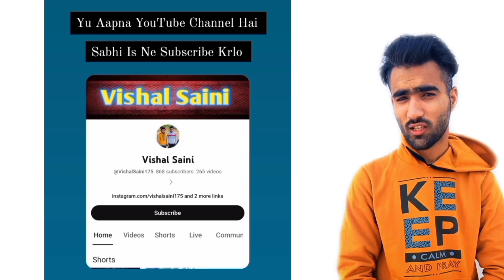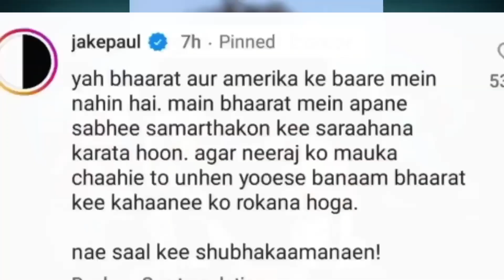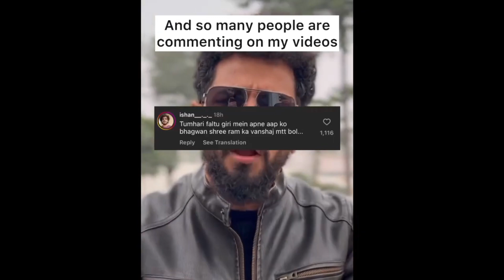Sumit Parta Reaction On Rahul Dhandlaniya Wife 😱 l Gulzaar Chhaniwala x Renuka Panwar Collab Song 🔥